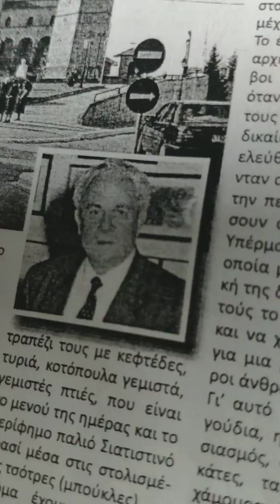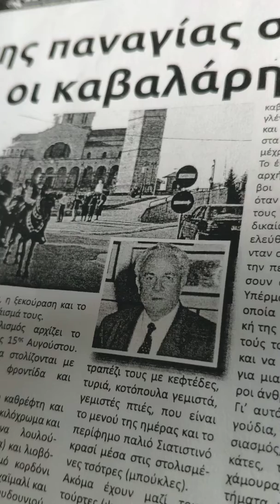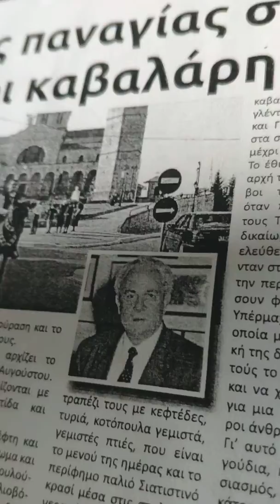Μπο'ντας Γ - Οι Καβαλάρηδες της Σιάτιστας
ΡΑΔΙΟ ΣΙΑΤΙΣΤΑ 95.7 FM
01 /08 /19  - radiosiatista.gr